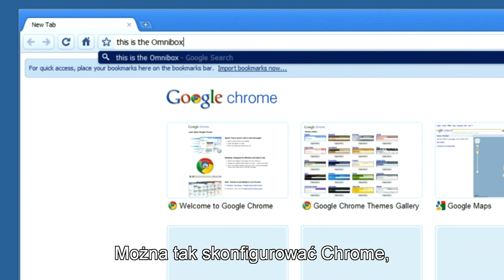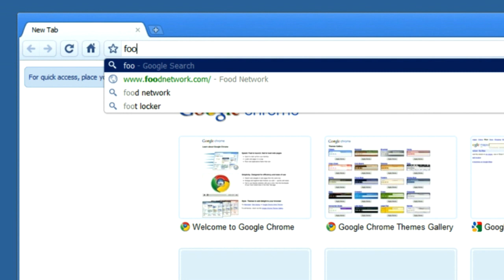Google Chrome i prywatność - Wyszukiwanie i podpowiedzi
Brian Rakowski, Product Manager Google Chrome opowiada o tym, co dzieje się, gdy przeszukujesz internet korzystając z paska omnibox w przeglądarce Chrome.  Pobierz Google Chrome na